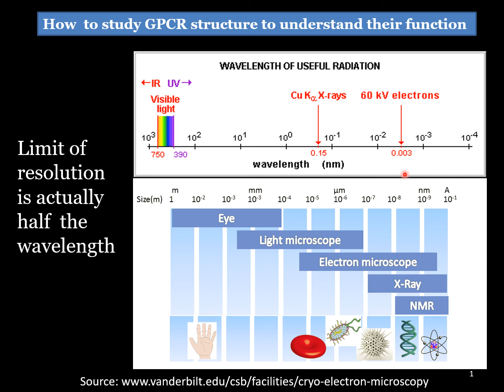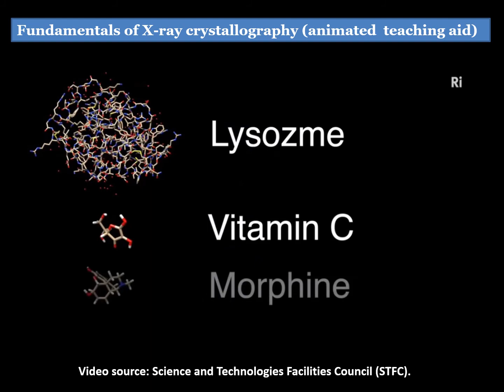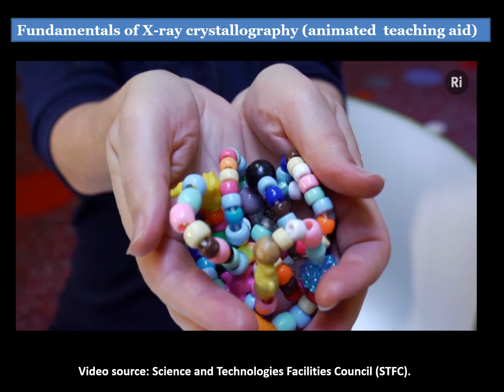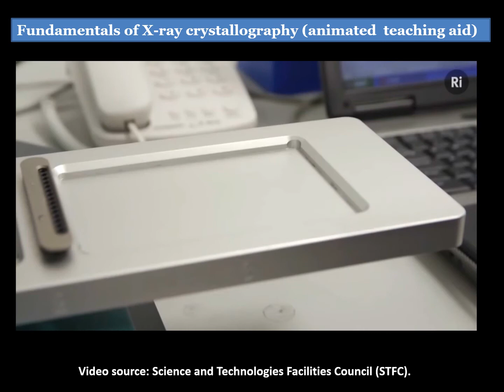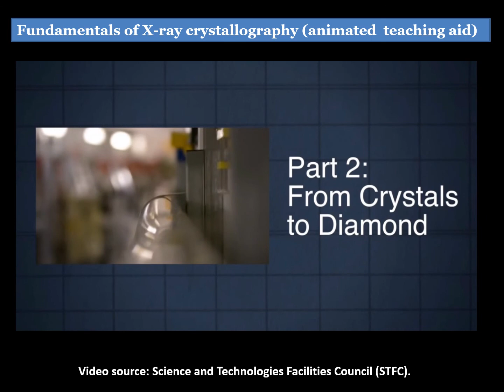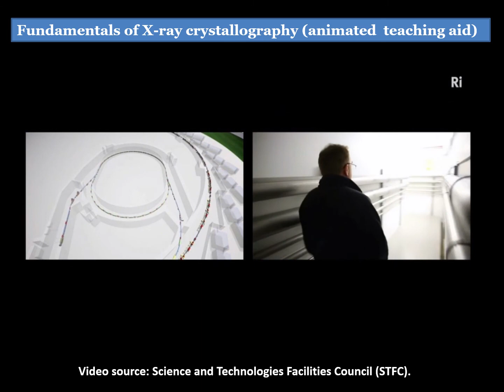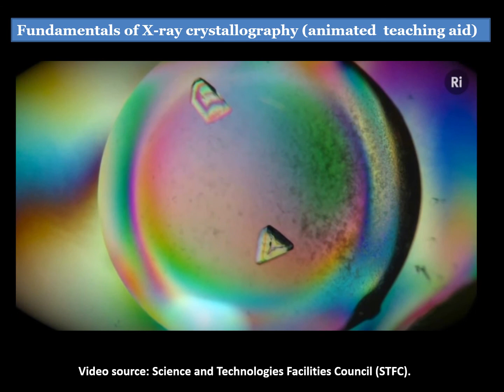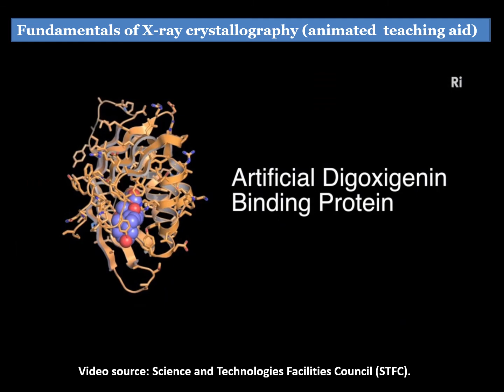GPCR: Signal Transduction, Lecture by Dr. M. G. Sabbir, Part-1, segment 3 of 6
An introduction to G protein-coupled receptor (GPCR)-mediated signal transduction. Molecular Pharmacology-PHAC 7222 (summer 2020).